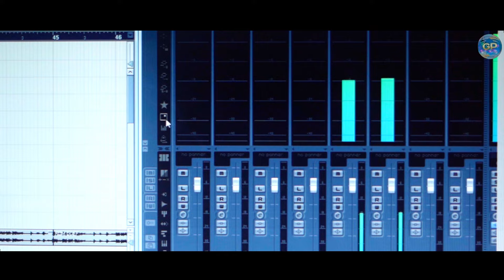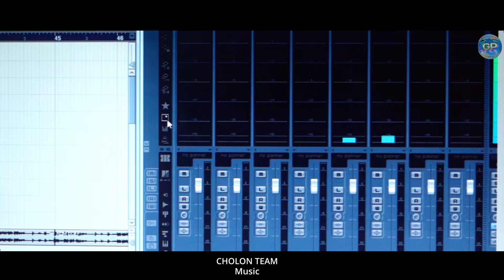JHILIP JHALAP LEKA //NEW MUNDARI STUDIO VERSION SONG 2022//PRUTHVIRAJ AND JAMUNA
GURUBARI PRODUCTION PRESENT.

JHILIP JHALAP LEKA NEW MUNDARI STUDIO VERSION SONG 2022 /PRUTHVIRAJ & JAMUNA

Lyrics:-Sitala Singh And Pruthviraj Singh
Singer:-Pruthviraj And Jamuna
Audio Recording:-Abua Cholon Studio
Producer:-Gurubari Production Team
Camera & Edit:-Sanu Munda
Dop:-Sahadev

WARNING-
ALL COPYRIGHT PROPERTY OF "GURUBARI PRODUCTION ". This song/video is a copyright property of " GURUBARI PRODUCTION " If same audio or video may be upload on any other channel have to face legal action.